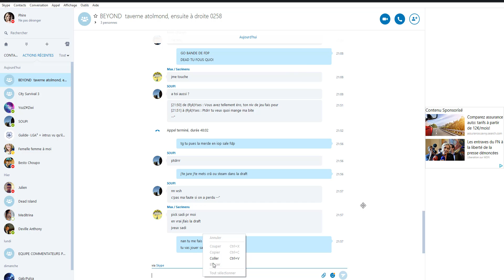[Draft & Skill II] Absolute Zero VS The Wild Blunt - Ronde 3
Xel Eni Enu Roub

VS

Osa Steam Eca Hupper